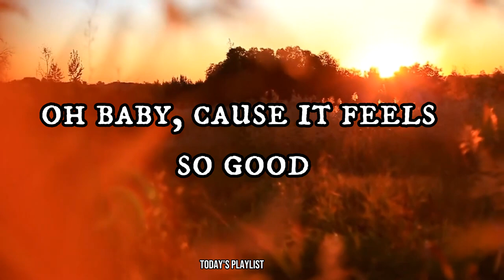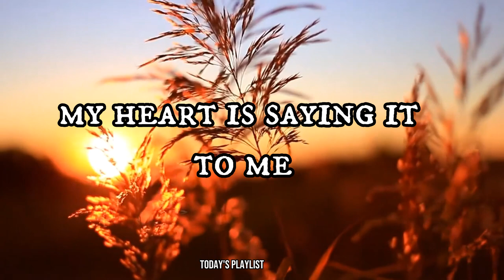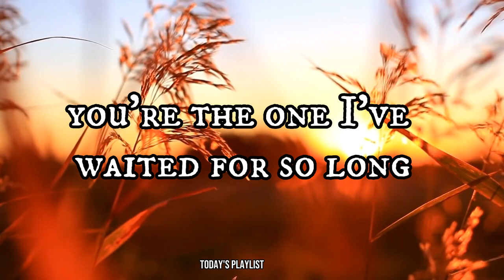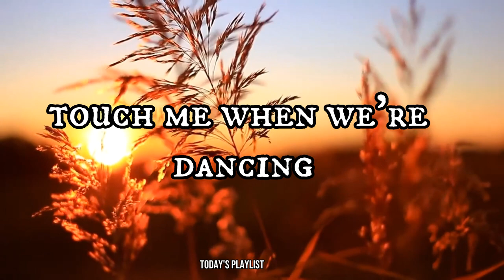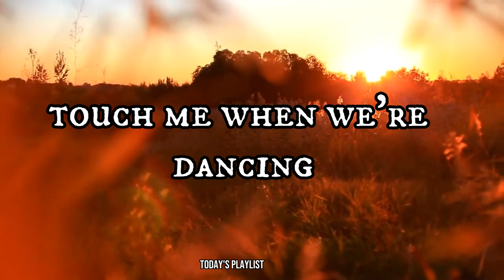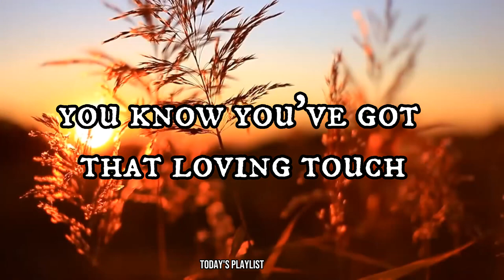Touch me when we're dancing - Carpenters (Lyrics)